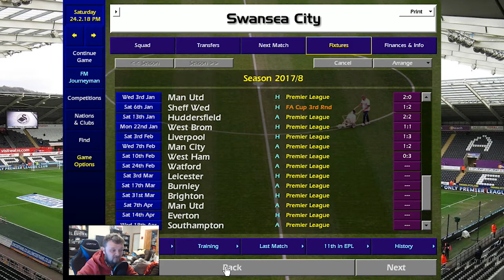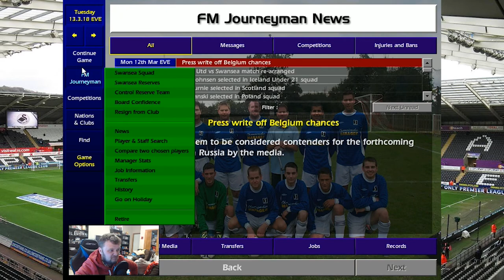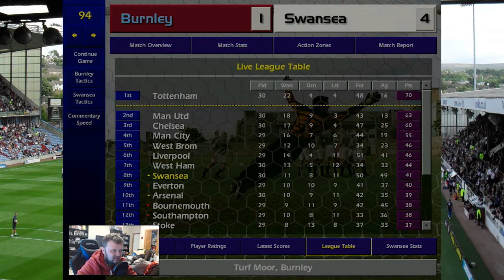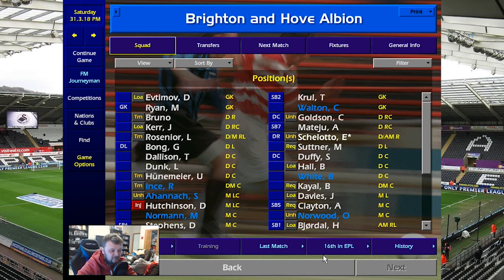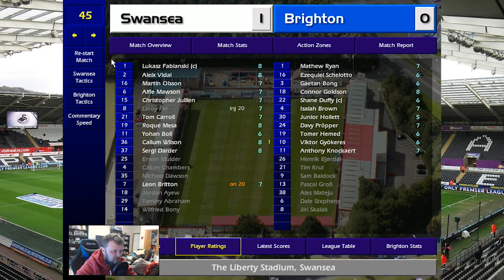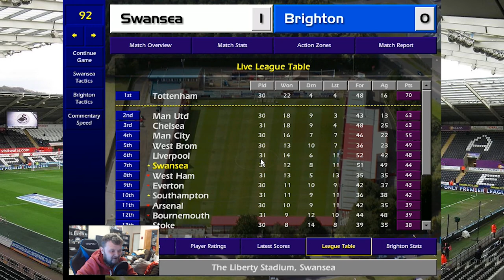Championship Manager 01/02 Updated - Swansea City - Part 8 - Big Money Signings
Welcome to a special update save for Championship Manager 01/02 starring the Mighty Swans. This data update provided by the good people over at Champman0102.co.uk combines the modern football world with the greatest management game of all time. Check below for details of how you can give it a go for yourself!

New boys are in town, lets push for Europe!